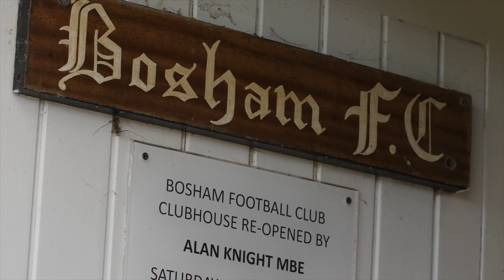Charlwood Uncovered S2:E3 | “Shut the **** up!"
In their third game of the season - and first away from home in the Southern Combination League - Charlwood head south to Bosham, to play a young and hungry side looking for their first win of the season. But will a depleted squad and Jamie Liddell's antics derail their quest for three points?

Charlwood Uncovered - Season 2 - Episode 3 - Shut the up - Credits:
Camera Operator - Clare Flach, Rich Phippen